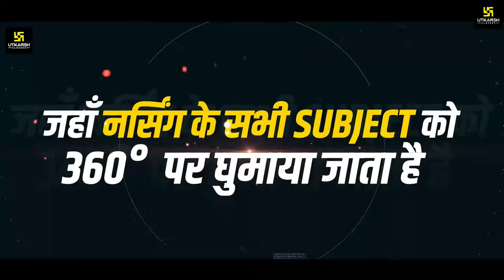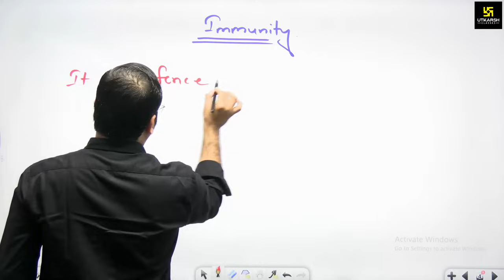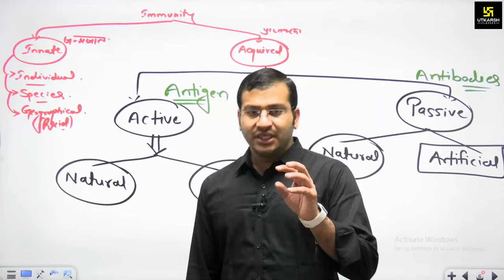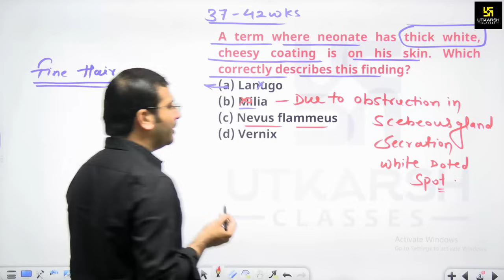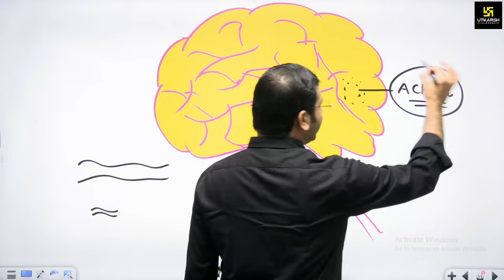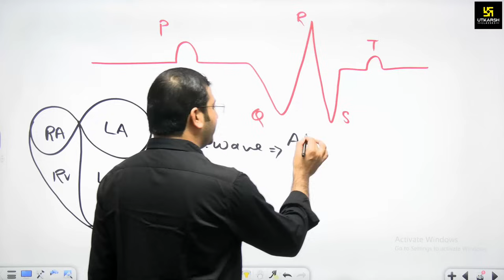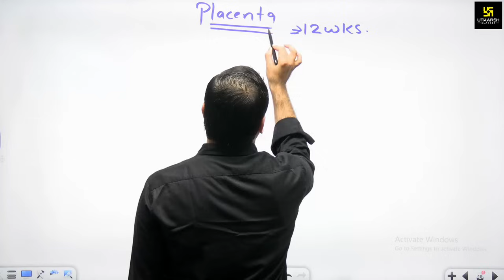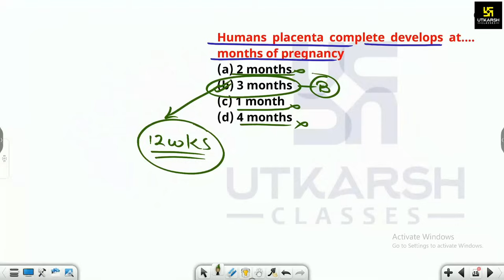360 Degree Series | Most Imp. MCQ’s #709 | UPPSC Staff Nurse Exam Special | Siddharth Sir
360 Degree Series | Most Imp. MCQ’s #709 | UPPSC Staff Nurse Exam Special | Siddharth Sir

Nursing Officer और Staff Nurse  बनने के सपने को साकार करने के लिए Siddharth Sir द्वारा Nursing exam के सभी Subjects की Common Class ली जा रही है। यह Class आपके आगामी Competitive Nursing Exam की तैयारी को और मजबूती प्रदान करने वाली होगी अत: यह वीडियो अंत तक जरूर देखें।
⭕UPPSC Staff Nurse MCQ Batch प्राप्त करने के लिए दिए गए लिंक पर क्लिक करें
⭕UPPSC Staff Nurse Target & MCQ Combo Batch प्राप्त करने के लिए दिए गए लिंक पर क्लिक करें